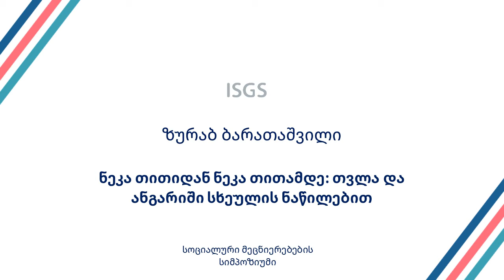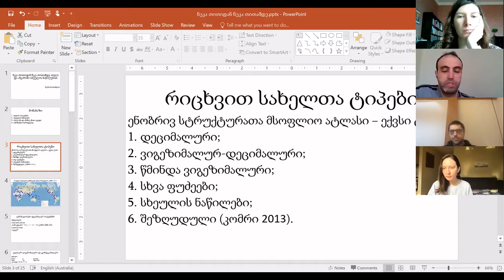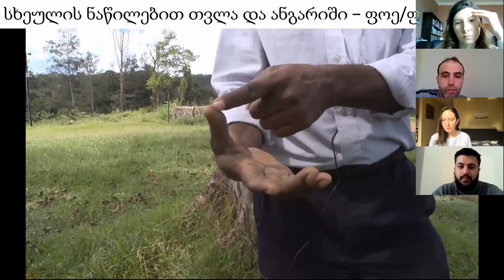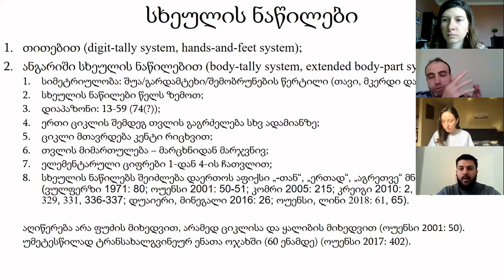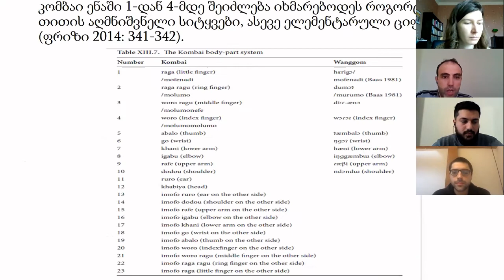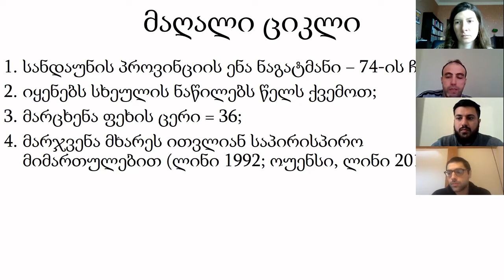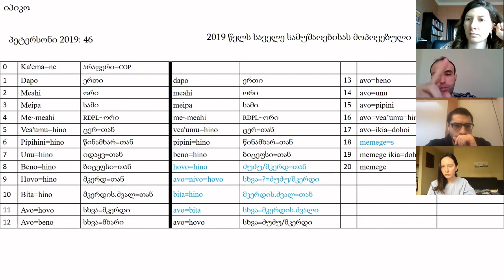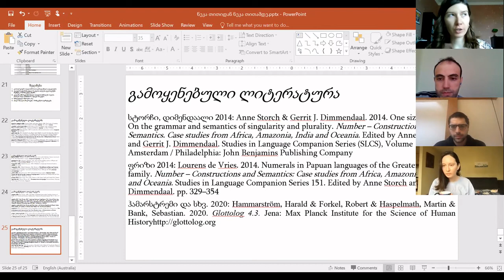ზურაბ ბარათაშვილი | ნეკა თითიდან ნეკა თითამდე: თვლა და ანგარიში სხეულის ნაწილებით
ზურაბმა 2007 წელს დაამთავრა ივანე ჯავახიშვილის სახელობის თბილისის სახელმწიფო უნივერსიტეტი გამოყენებითი და სტრუქტურული ლინგვისტიკის სპეციალობით, შემდეგ 2010 წელს − ძველი ენებისა და
ცივილიზაციების სამაგისტრო პროგრამა; 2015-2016 წწ. სწავლობდა ლონდონის უნივერსიტეტის აღმოსავლეთმცოდნეობისა და აფრიკანისტიკის
სკოლაში საველე ენათმეცნიერების მიმართულებით. 2018 წელს კი მიიღო თსუ-ს ფილოლოგიის დოქტორის ხარისხი (თეორიული და გამოყენებითი ენათმეცნიერების მიმართულება). 2019 წლიდან არის ავსტრალიის ეროვნული
უნივერსიტეტის დოქტორანტი.
2011 წლიდან მიწვეულ პედაგოგად მუშაობდა სხვადასხვა უმაღლეს სასწვლებელში: თსუ, შსს-ს აკადემია, თბილისის ღია სასწავლო უნივერსიტეტი, კავკასიის უნივერსიტეტი. 2012 წლიდან არის საქართველოს მეცნიერებათა ეროვნული აკადემიის მეცნიერ-თანამშრომელი („რუსთაველის
კომიტეტი“), ხოლო 2014 წლიდან − ამავე აკადემიის ახალგაზრდა მეცნიერთა საბჭოს სწავლული მდივანი.